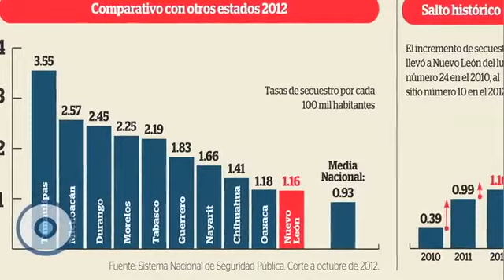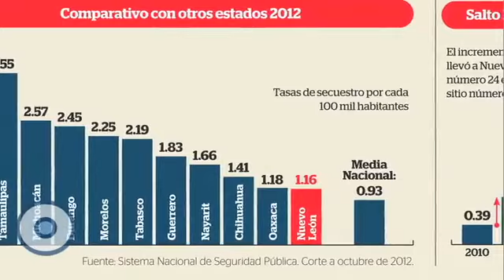Reporte Indigo (edición 204): Saldo de guerra: Secuestro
La ola de secuestros en NL aumenta cada vez que se rompe una cadena de mando y hay 'células huerfánas' que sobreviven con este delito. Pero también hay bandas que se dedican exclusivamente a ello y que incluso vienen de estados como Veracruz y Sonora.